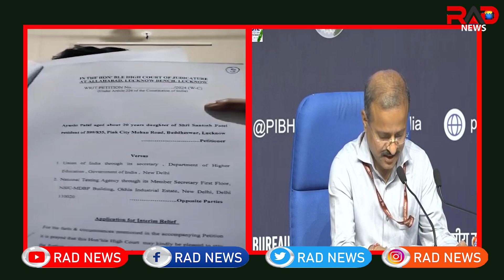NEET परीक्षा पर सुप्रीम कोर्ट ने मांगा NTA से जवाब, काउंसलिंग पर रोक से इनकार